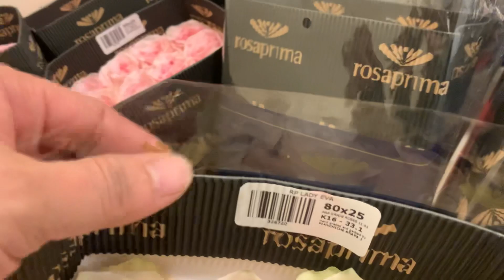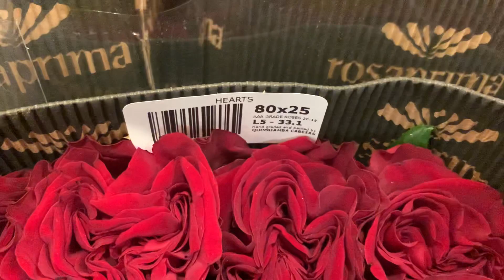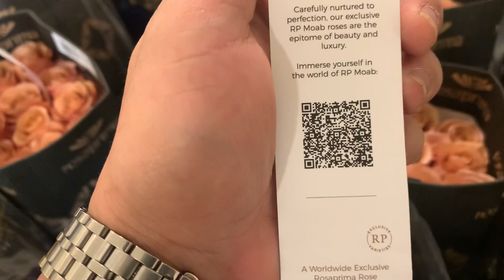Alam mo ba na bawat Rose ay my kanyaKanyang Pangalan O Variety Dito mo malalaman